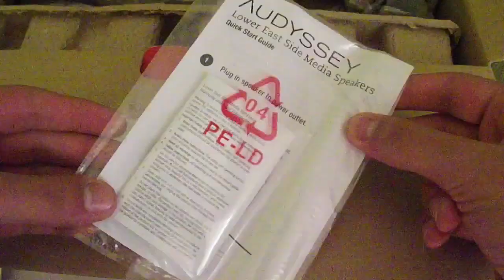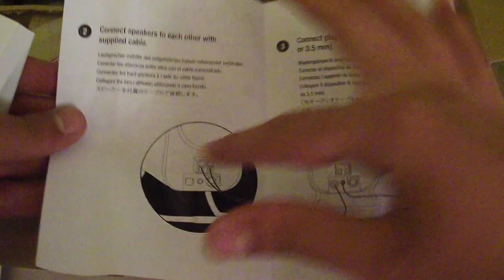Review De Bocinas Audyssey Para Todos Los Dispositivos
Review De Bocinas Audyssey Para Todos Los Dispositivos En Español